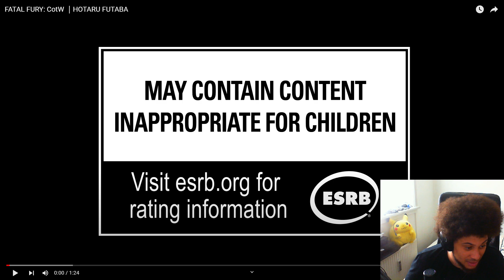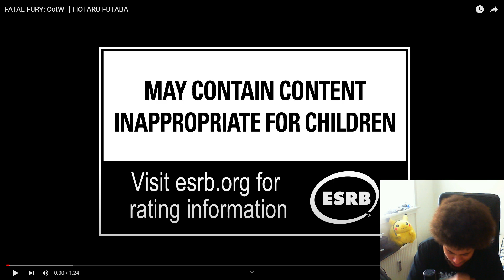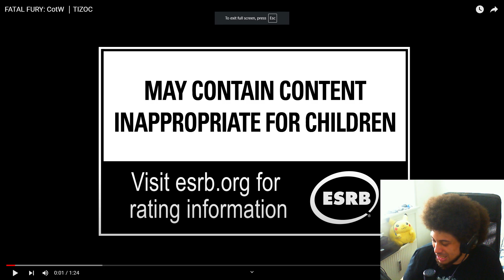COOKING? Well yeah, but this ain't really it... | Fatal Fury COTW Hotaru & Tizoc REACTION